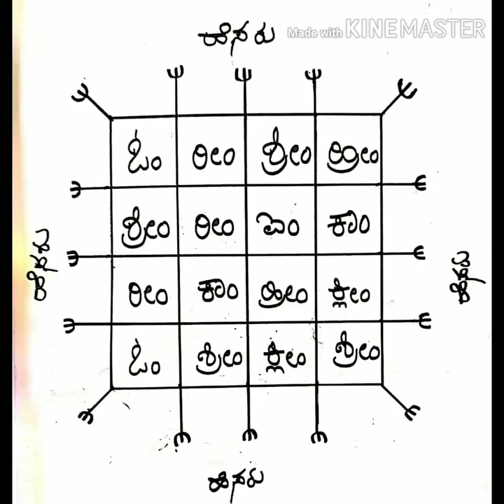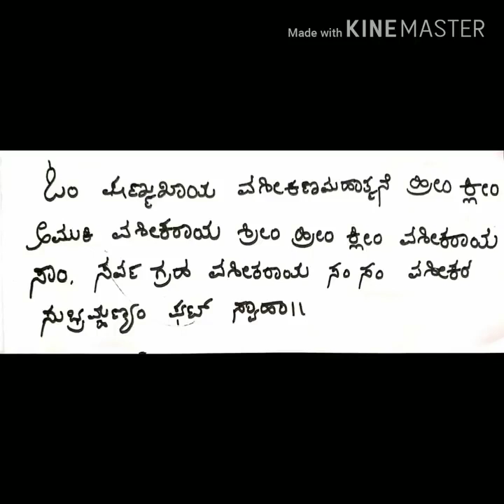ವಶೀಕರಣ, ಈ ಯಂತ್ರ ಬರೆದು ಜೇಬಿನಲ್ಲಿ ಇಟ್ಟಿಕೊಂಡರೆ ಸಾಕು